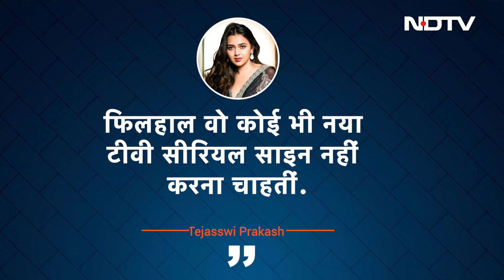Karan Kundrra-Tejasswi Prakash: Karan और Tejasswi ने ये क्या किया ? Fans को दी Bad news!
Karan Kundrra-Tejasswi Prakash: टीवी की चहेती कलाकारों में से एक तेजस्वी प्रकाश (Tejasswi Prakash) के फैंस के लिए बेहद बुरी खबर सामने आई है.